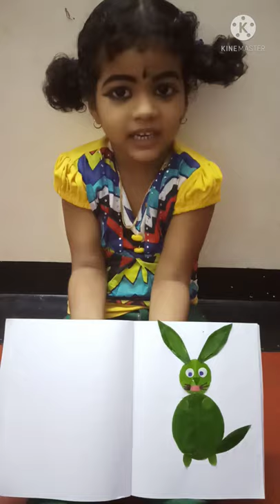Rabbit Art ||Shorts || Leaf Art